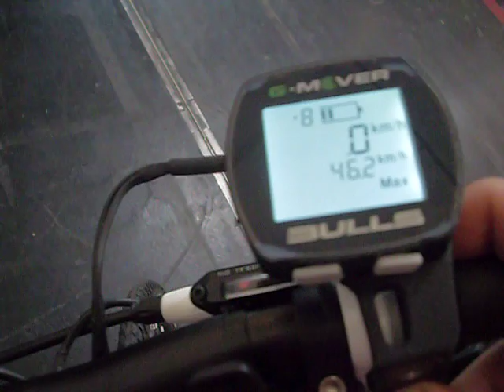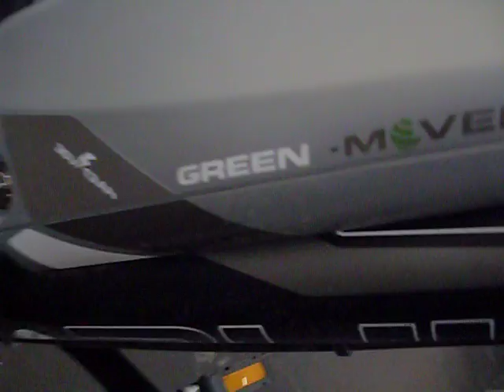rower elektryczny bulls green mover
elektryczne rowery firmy Bulls Green Mover,